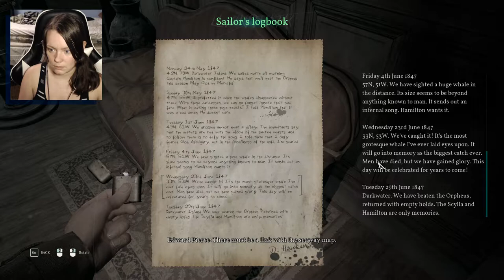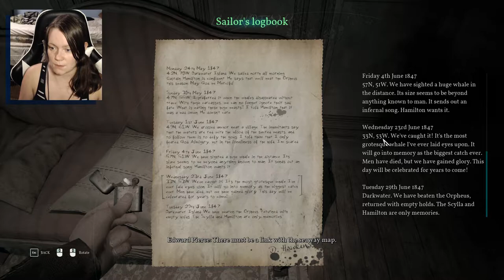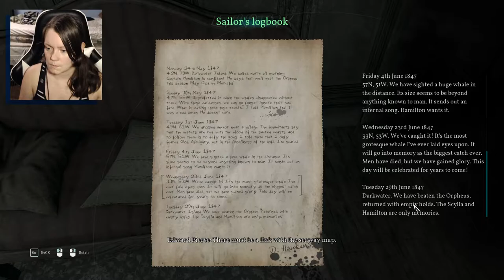Call of Cthulhu | 04 | Our First Lovecraftian Abomination!